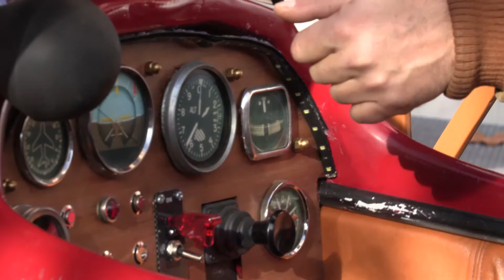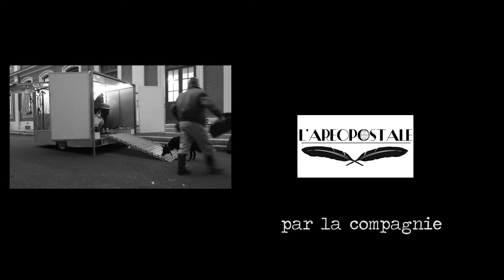L'Aréopostale à Toulouse - 19-20 Novembre au Quai des Savoirs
A l’heure de la révolution numérique et de la communication digitale, la déambulation « L’aréopostale » soulève avec humour et poésie les thèmes de l’urgence, de la trace écrite, de la mémoire comme de l’éphémère.
SMS ou carte postale ? Message surtaxé «voir coût opérateur » ou pli désuet «jauni par le temps » ? Virtualité ou poésie ?

Vidéo réalisée dans le cadre de "Lumières Sur le Quai" au Quai des Savoirs de Toulouse, les 19 et 20 novembre 2016
Site internet: